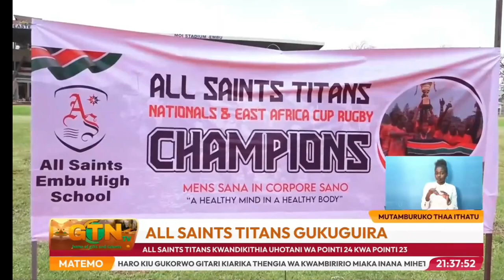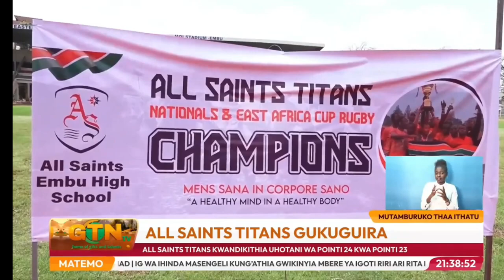All Saints Embu Crowned National Secondary Schools Term One Rugby Fifteens Champions.